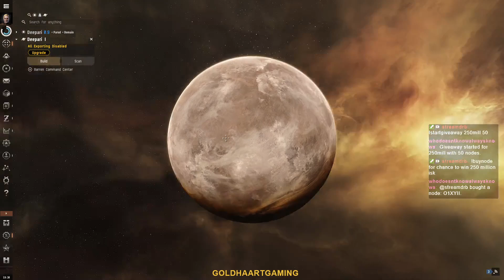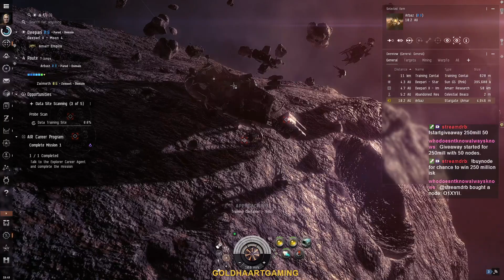Eve Online: Part 2: We continue to learn how to play Eve!?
We are continuing to learn how to play Eve